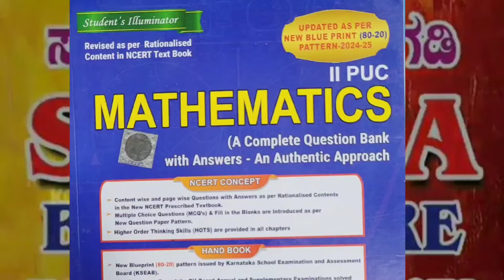FREE HEALTH CAMP AT PARANDAHALLI